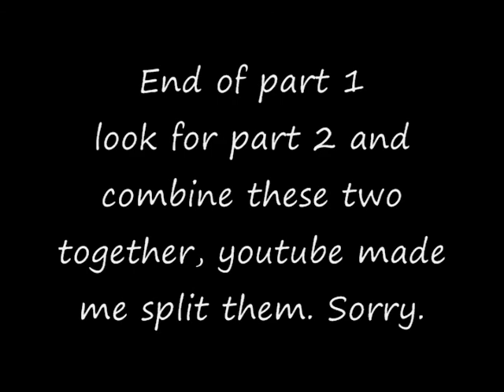Mind trip space meditation music part 1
I was messing around with fruity loops and had wanted to make my own meditation music so here it is, this is my first go at this so it might not be the best but i liked how it turned out. Hope you enjoy.